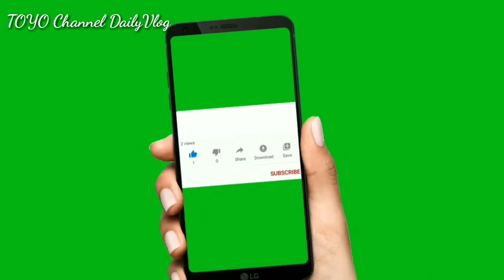SEKOLAH SEPAK BOLA JEDDAH ARAB SAUDI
🙏Selamat Datang di Channel TOYO DailyVlog🙏Semoga yang Sudah Menonton Video ini Diberi Kesehatan Semoga Mendapat Rezeki yang Berkah Barokah Bisa ZIARAH di Makam Rusulullah saw di Madinah Al Munawarah dan Bisa Menunaikan Ibadah HAJI dan UMRAH InsyaAllah Amiin Aamiin aamiin Yarobbal Alamiin🤲🤲🤲